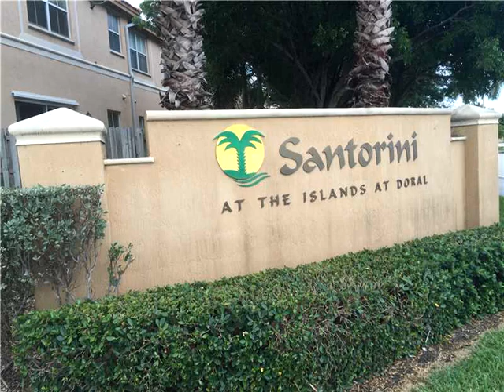8728 NW 113th Ct # 8728,Doral,FL 33178 Condominium For Sale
Beautiful 3 bedroom / 2.5 bathrooms townhouse at santorini in islands at doral, garden and lake view, tiled throughout first floors, carpet on second floor. kitchen with granite counter top, huracan shutters, washer & dryer on second floor, club house offer swimming pool, gym, basketball, tennis, bbq. great location and a+ schools